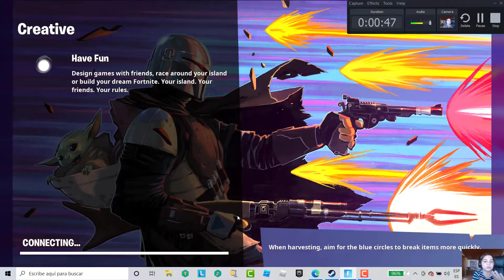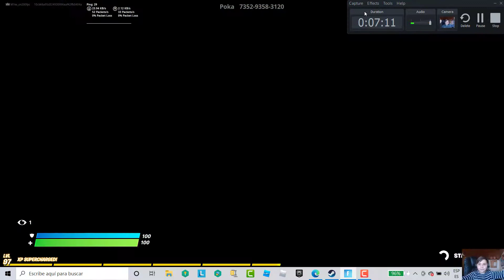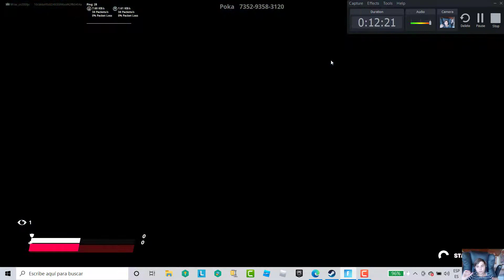Fortnite Fortnite creative box fights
i hope you enjoy the boxfight like n sub for more!